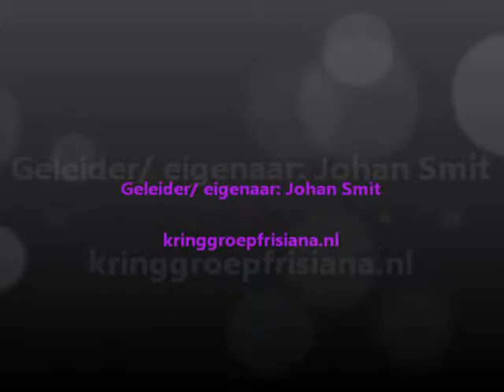Rico von Meerblick IPO2 23 maart 2013